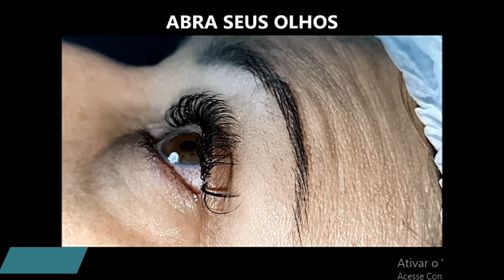Como Fazer Alongamento de Cilios? Curso de Extensão de Cilios! Extensão de Cilios - Laysa Andrade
como fazer alongamento de cilios como fazer alongamento de cílios curso de extensão de cilios curso extensão de cílios extensão de cilios

CLIQUE NO LINK ABAIXO👇 E SE ESPECIALIZE MAIS EM EXTENSÃO DE CÍLIOS COM A LAYSA ANDRADE: